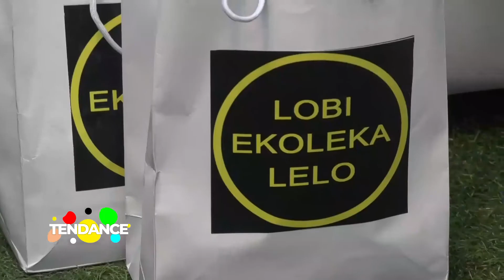TENDANCE AVEC MOISE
l’émission tendance avec Moise Mitano